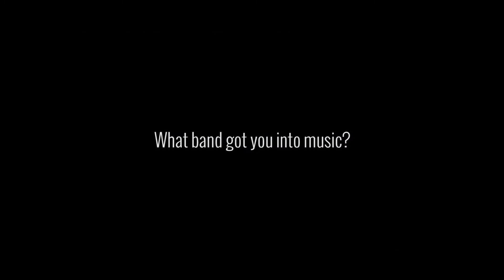2014.03.15『Life as a Ghost Tour Final!!』wrong city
"Gettin' it!"

At their tour final for their first mini album, "Life as a Ghost", the guys in wrong city give us a bit of insight into their musical inspirations and just what, "Oh no shit!" means.

trick/rock.